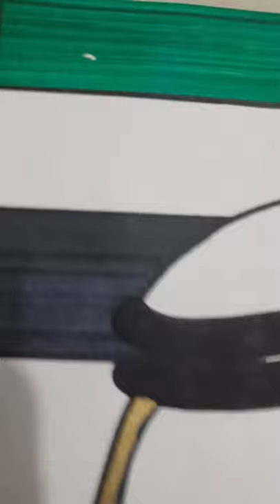SHEIKH SULTAN BIN ZAYED AL-NAHYAN VICE PRESIDENT OF UAE ARAB EMIRATES